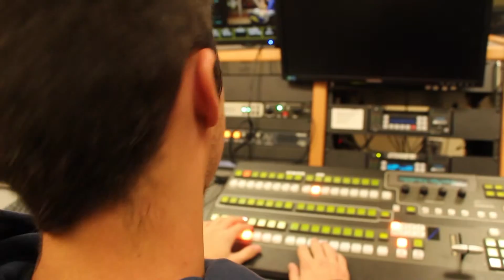NHS Update 1/5/16